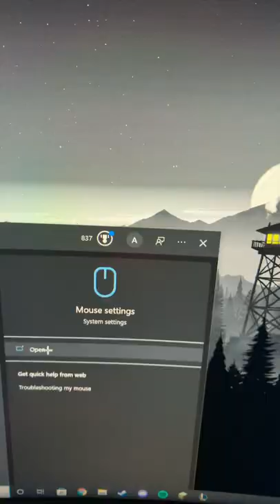How to get a CUSTOM cursor on PC!😱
This video is a quick guide on how to get a custom crosshair on PC!
**ALL MY PC SPECS ARE IN THE PC PARTS PLAYLIST ON MY CHANNEL IF YOU ARE CURIOUS**
I STREAM EVERY MONDAY WEDNSEDAY AND EVERY OTHER WEEKEND